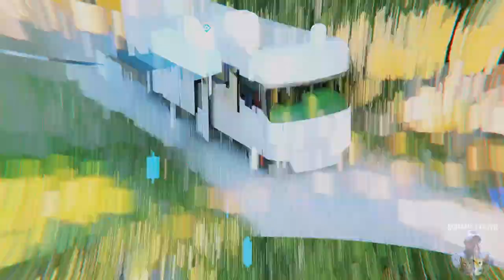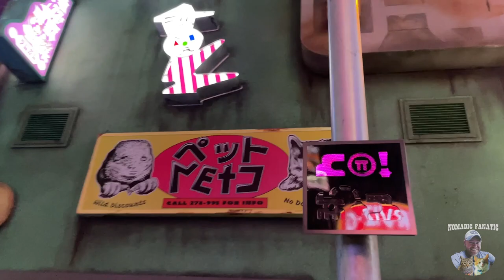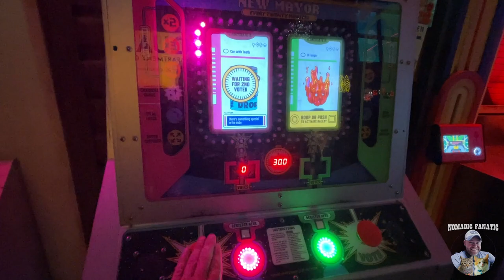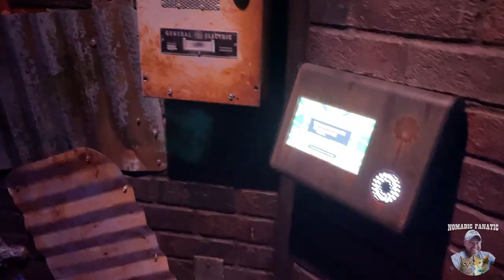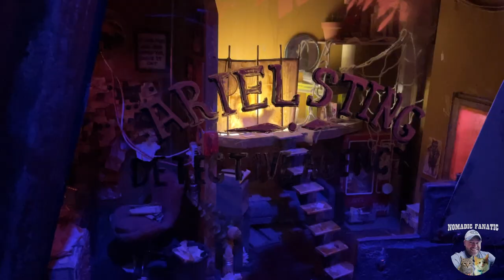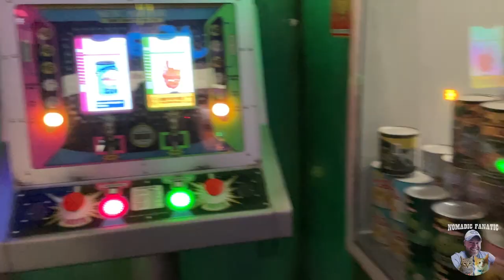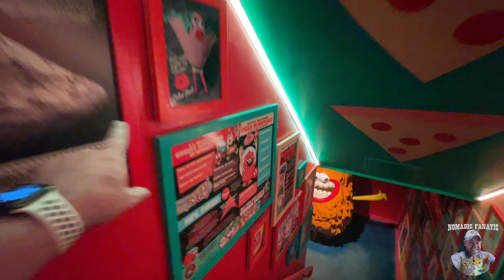Crazy, Quirky, Interactive Art Installation MEOW WOLF in Denver!!!